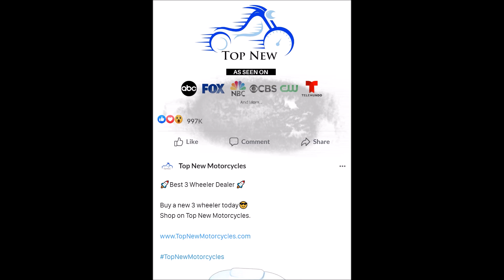Houston 3 Wheeler Dealer | Top New Motorcycles